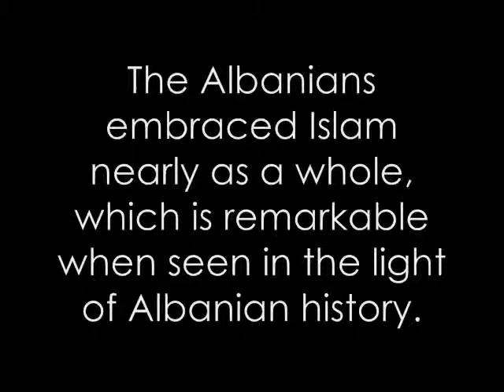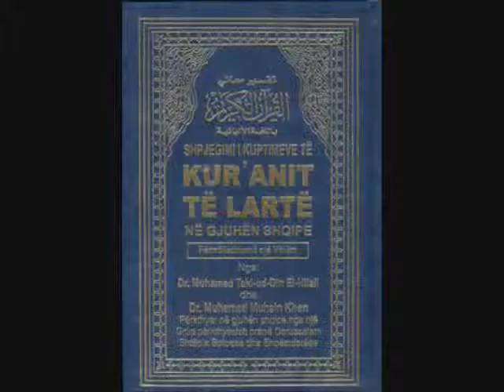Islam in Albania